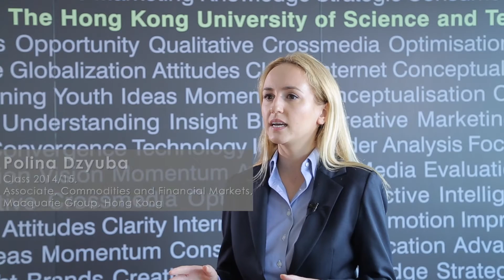HKUST MSc in Investment Management (Full-time)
The MScIM program is structured to meet the growing and specialized demands of the industry. It begins with a solid foundation of courses in accounting, economics, quantitative and computing skills, investment analysis and financial derivatives, which form the core subjects in the Chartered Financial Analysts (CFA) and Chartered Alternative Investment Analyst (CAIA) examinations curriculum. Students can also further build on this broad knowledge base by choosing advanced courses and specialized electives that lead to concentrations in Asset Management or Risk Management.